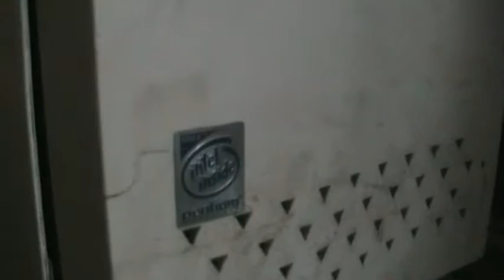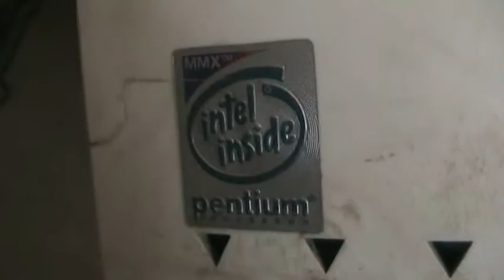Fixing a screen and looking in a old computer.